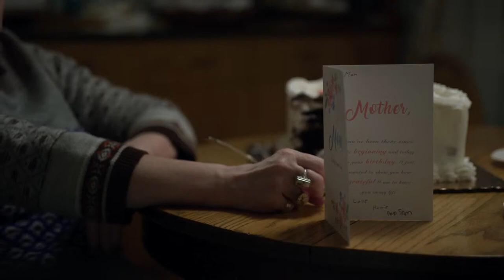All These Small Moments Official Trailer (2019) Molly Ringwald, Jemima Kirke, Harley Quinn Smith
All These Small Moments (2019)